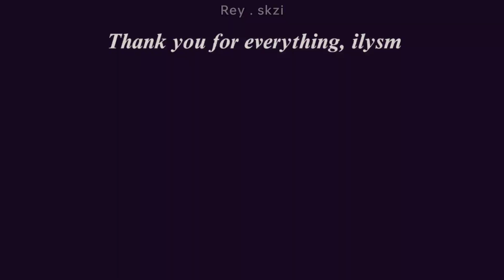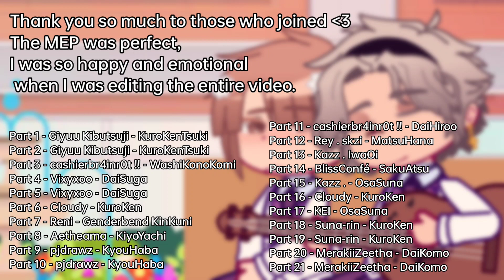★ 𝙻.𝙾.𝚅.𝙴 [ Haikyuu!! Valentines Day Special MEP ]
❕𝗚𝗜𝗩𝗘 𝗠𝗘 𝗖𝗥𝗘𝗗𝗜𝗧 𝗜𝗙 𝗬𝗢𝗨 𝗔𝗥𝗘 𝗜𝗡𝗦𝗣𝗜𝗥𝗘𝗗 𝗕𝗬 𝗠𝗬 𝗩𝗜𝗗𝗘𝗢𝗦, 𝗔𝗨𝗦, 𝗗𝗘𝗦𝗜𝗚𝗡𝗦 𝗔𝗡𝗗 𝗟𝗢𝗥𝗘❕

☆ 𝙸𝙽𝚂𝙿𝙸𝚁𝙰𝚃𝙸𝙾𝙽—⁠☆
None

☆ 𝙲𝚘𝚗𝚝𝚎𝚡𝚝—⁠☆
Tysm to the ones that joined the mep! This was a fun first time on hosting a MEPs and I'm glad it was perfect!

To those who wasn't able to get a part.. Be sure to be on the look out for future MEPs I'll be hosting in the future!

Will Premiere on FEBRUARY 14 , 2023

PARTS / PARTICIPANTS
Intro - DandelionXi
Part 1 - @Star_Cephus
Part 2 - @Star_Cephus
Part 3 - @cashierbr4inr0t_
Part 4 - @Dwbi.dwbmeeee
Part 5 - @Dwbi.dwbmeeee
Part 6 - @lilastorYT
Part 7 - @bladesocialxin
Part 8 - @「𝙆𝙤𝙪」
Part 9 - @-pjdrawzwithaz-
Part 10 - @-pjdrawzwithaz-
Part 11 - @cashierbr4inr0t_
Part 12 - @iheartsunoo
Part 13 - @cluelesskeizu
Part 14 - @DilfToucher
Part 15 - @cluelesskeizu
Part 16 - @lilastorYT
Part 17 - @ksdeonu
Part 18 - @Numb3r_4
Part 19 - @Numb3r_4
Part 20 - @confettizenny
Part 21 - @confettizenny
Outro - DandelionXi

☆ 𝙲𝚑𝚊𝚛𝚊𝚌𝚝𝚎𝚛𝚜—⁠☆
I don't want to name it all...

☆ 𝙰𝚙𝚙𝚜 𝚞𝚜𝚎𝚍—⁠☆
IbisPaintX
Kinemaster

☆ 𝚂𝚘𝚌𝚒𝚊𝚕𝚜—⁠☆
YOUTUBE · 𝙳𝚊𝚗𝚍𝚎𝚕𝚒𝚘𝚗𝚇𝚒 🎀
WIT · Ximena—⁠☆

· Do not copy or steal my videos!
Video inspiration is only allowed!
· Credit me if you got inspired by tagging me and putting the video link!
·Do not put any of my videos in any other website or any other videos (gacha comps, etc) other than reaction videos!
·Ask for permission before using my videos in reaction videos!